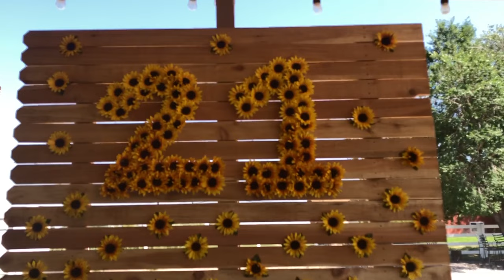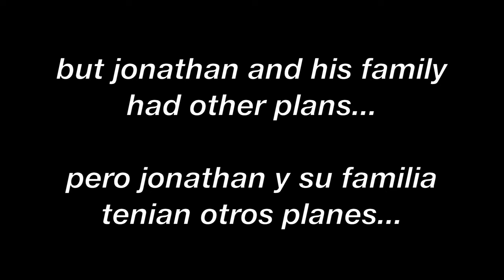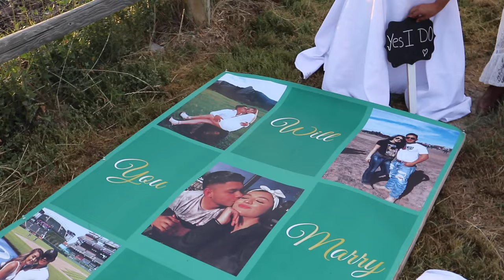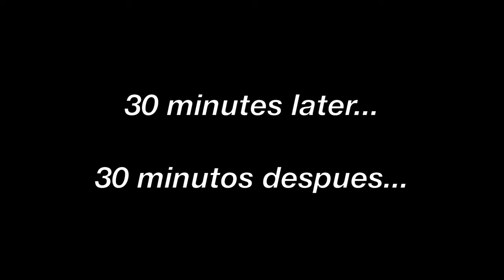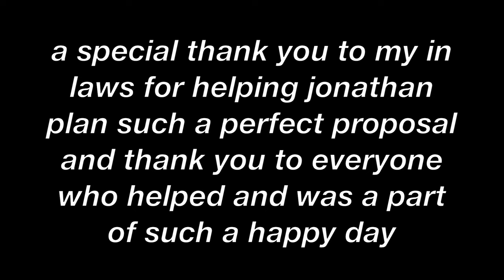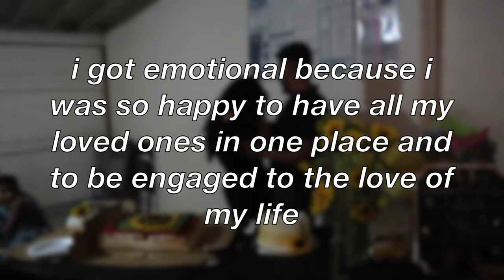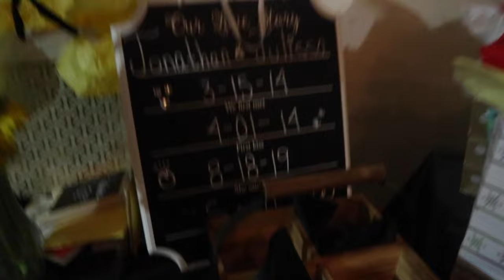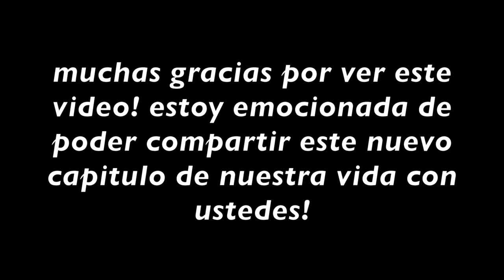SURPRISE PROPOSAL | WE ARE ENGAGED 💍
OMAAAAIGAAADDDDD

aqui mero :

snap: iblancaj

she lives in Firestone!

my hairstylist:

Geo Bustillos

@geobustillos on instagram!

Laura's Boutique Code:
"iblancaj" for shmoneeey off :')

INTRO SONG! :')

camera i use:
Canon M6 :')